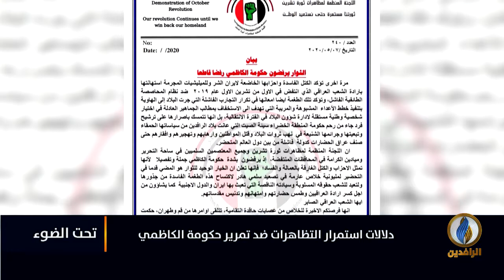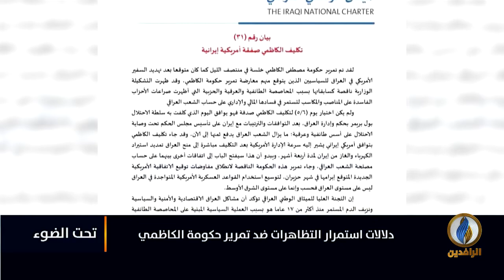لبرنامج تحت_الضوء | تقرير | دلالات استمرار التظاهرات ضد تمرير حكومة الكاظمي